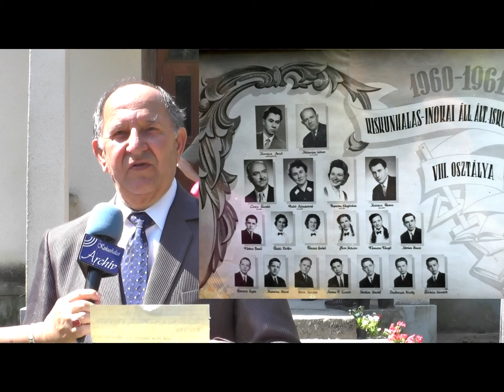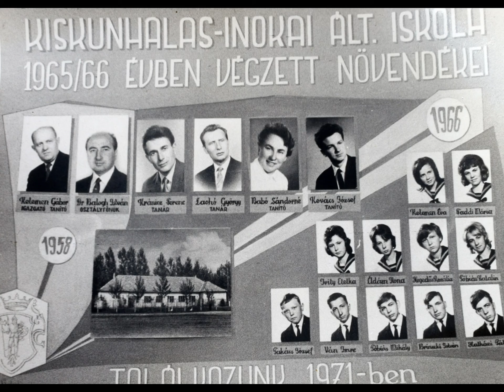Inokai Iskola története. (2019)